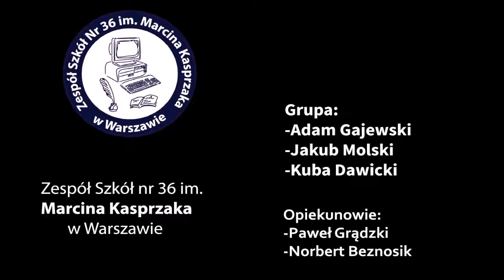PN4 MAZ--05 --- koronacja Sobieskiego